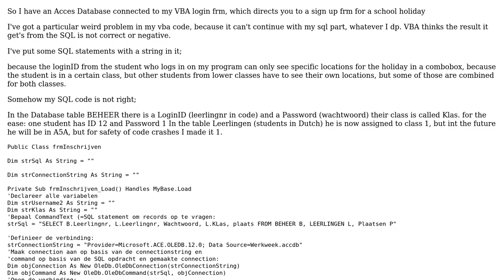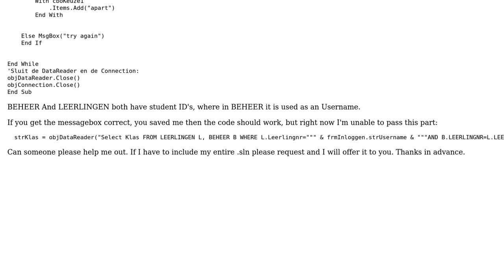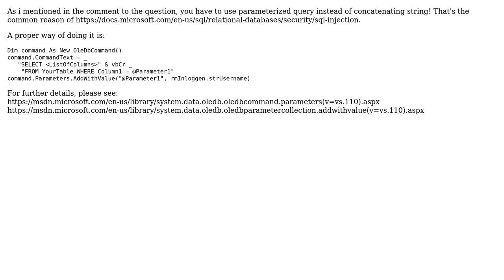difficulties with SQL code with string variable in it (3 Solutions!!)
difficulties with SQL code with string variable in it

With thanks & praise to God, and with thanks to the many people who have made this project possible! | Content (except music & images) licensed under CC BY-SA | Music | Images & others | With thanks to user Vishal Kumar Sahu user Maciej Los user Jay seiwald user Gustav and the Stack Exchange Network Trademarks are property of their respective owners. You are responsible for your own actions.